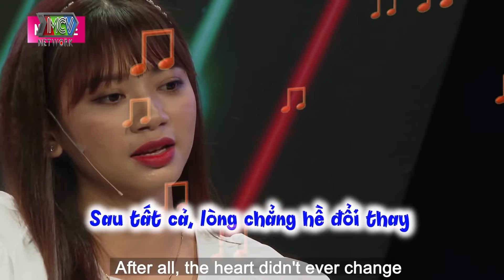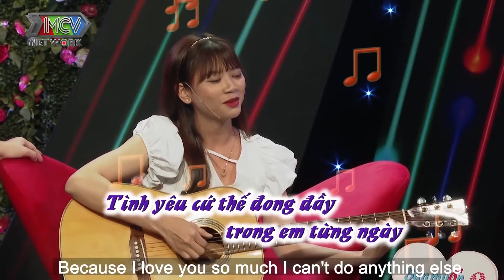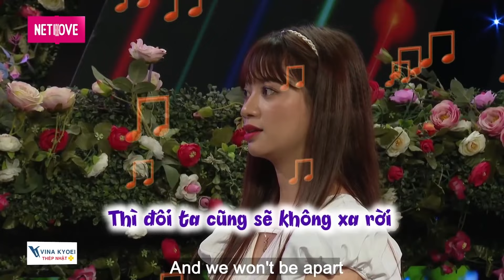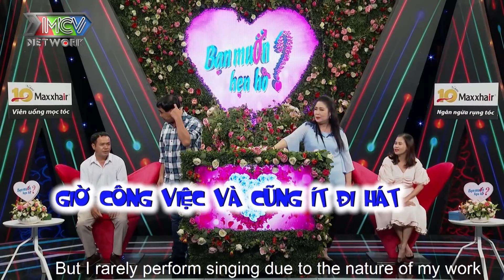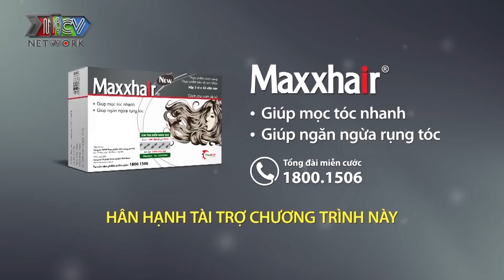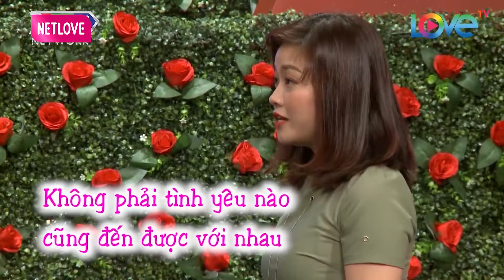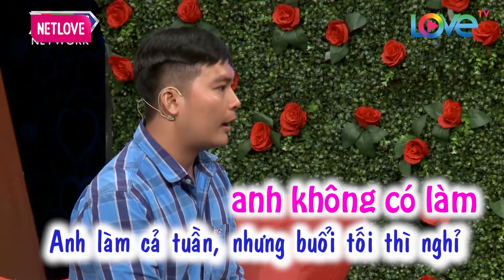Gái Xinh Đi KIẾM CHỒNG Bị Mẹ Ruột BỐC PHỐT Không Thương Tiếc, Quyền Linh CƯỜI NGẤT Trên Sân Khấu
🔹Nữ Chính Xinh Như Hoa Hậu Tới Bạn Muốn Hẹn Hò Tìm Chồng, Nhà Trai CHOÁNG NGỘP Ngay Khi Mở Rào 🤣
🔹Mẹ Đơn Thân Dắt Con Trai ĐI TÌM BỐ, Bà Mối Cát Tường BẬT KHÓC NỨC NỞ Trên Sân Khấu Vì Quá Thương
🔹Mẹ Ruột Khóc Nghẹn Vì Con Trai 1 NÁCH HAI CON Được Mẹ Đơn Thân XINH ĐẸP BẤM NÚT HẸN HÒ
🔹Bạn Trai Đột Ngột CỞI PHỤ TÙNG Trên Sân Khấu Khiến Gái Xinh THẸN ĐỎ MẶT, Quyền Linh HOANG MANG
🔹Chàng 1 Đời Vợ Khiến Quyền Linh TỨC LỘN RUỘT Vì Quá Vô Tâm, Ngọc Lan BỎ CUỘC Không Muốn Làm Mai